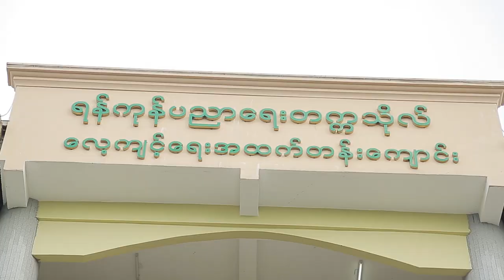World Toilet Day 2019 video challenge.TTC( kamayut)thant sin metta group